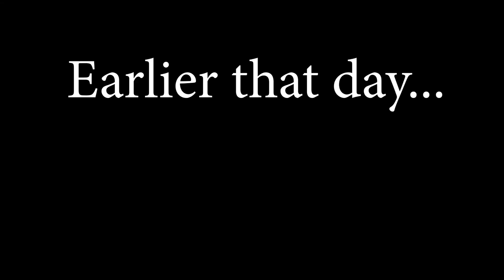Chica Loves Blue Takis - FNAF Mukbang 🔥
Guess what? Chica is hungry but there's no more pizza! What is she going to do? She went to El Chip's and found some Blue Takis! Yay! But they are so spicy, she had to get some water. She loved the blue Takis and ate more and more until they were all gone. But they didn't sit right in her stomach so she had to go to the bathroom. The rest is history. I hope you enjoy this FNAF mukbang!